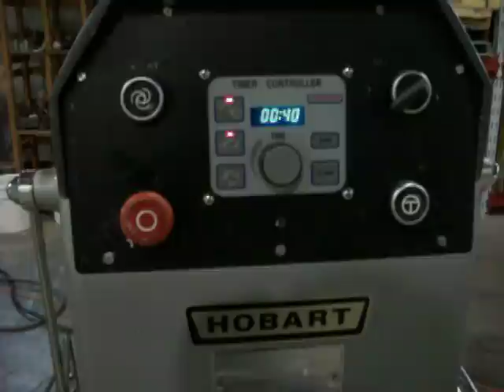Hobart Spiral Mixer, Running